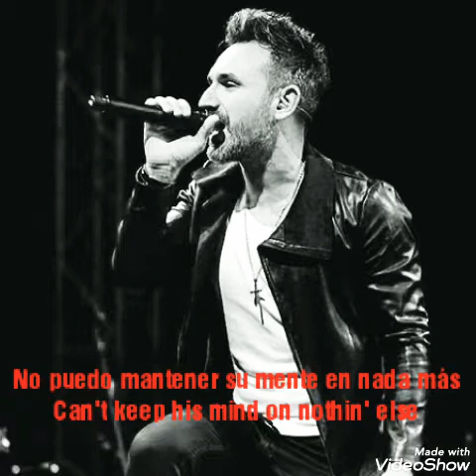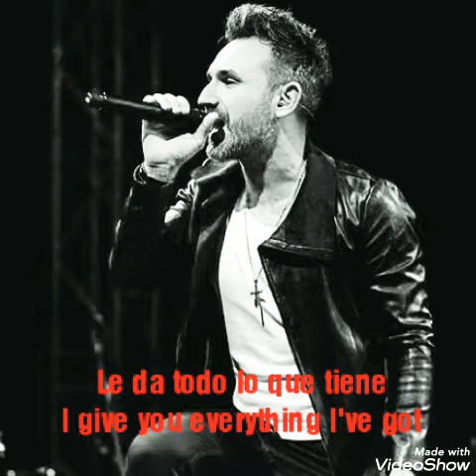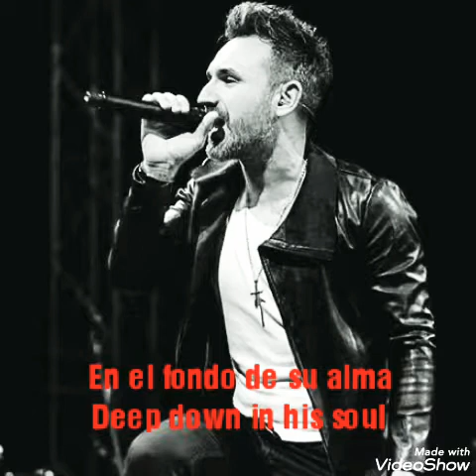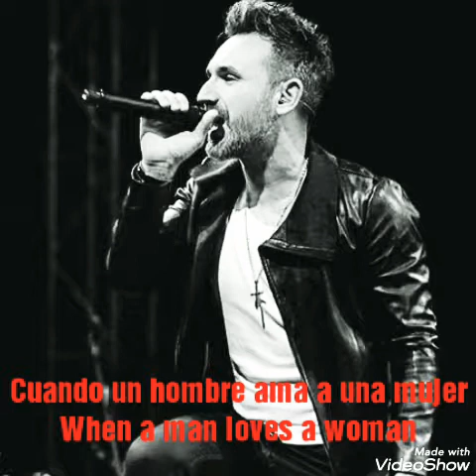When a man loves a woman Sub Español Mateusz Siółko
Mateusz ziółko cover